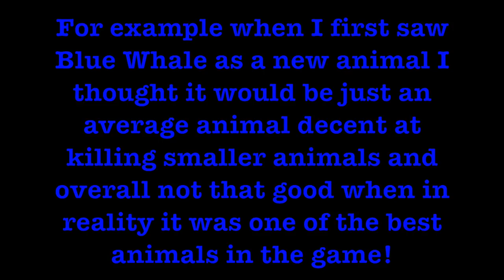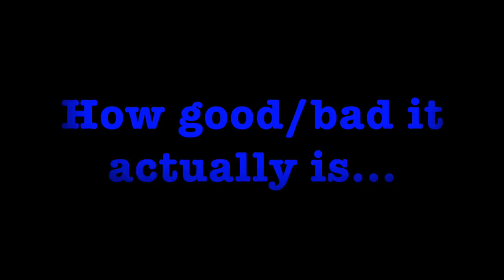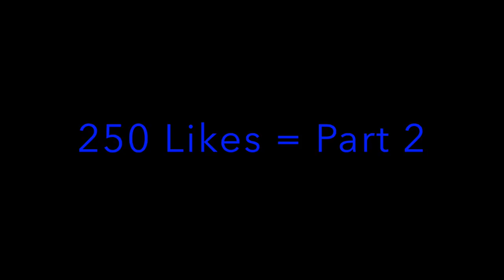Mope.io - Expectation Vs. Reality Animals Edition!!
Mope.io - Expectation Vs. Reality Animals Edition!! This video shows you the difference between what I expected when I first saw/played with an animal Vs. the reality of how good/bad the animals is all with some of the best edits in Mope.io! Enjoy :D Clan tag [DM] I always appreciate constructive criticism so put your HONEST opinion on this video and my channel as a whole in the comment